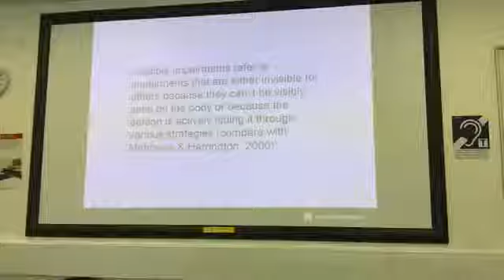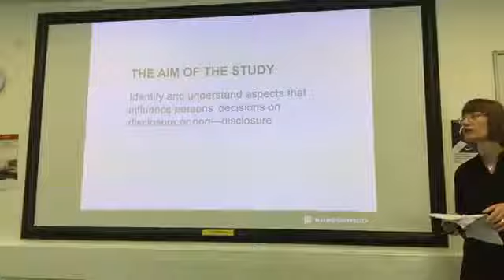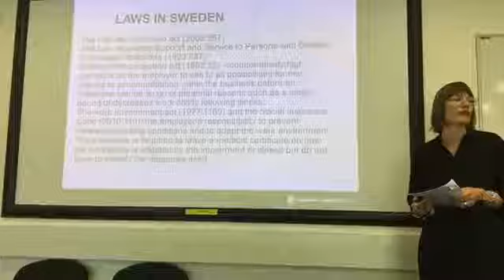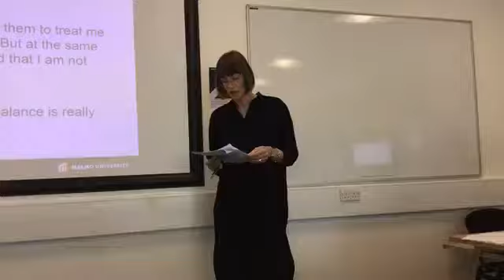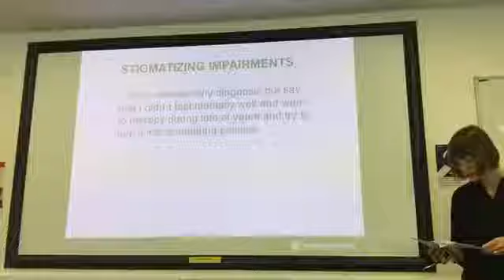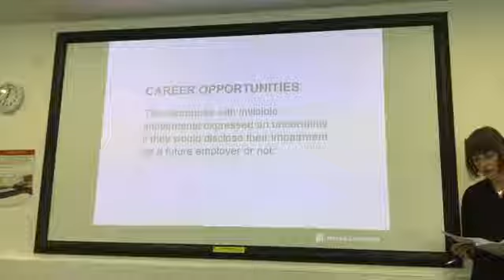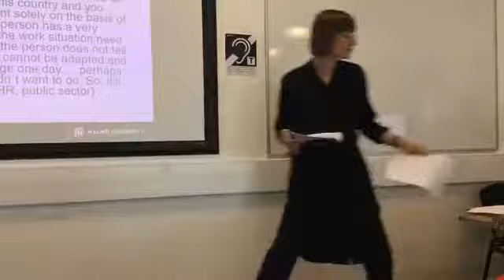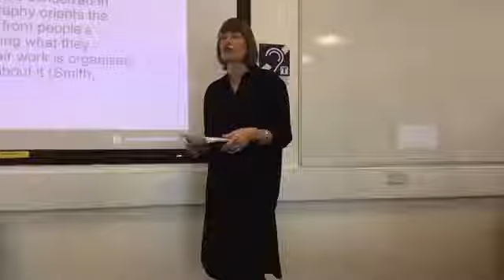Maria Norstedt, Invisible impairments in working life – different perspectives on disclosure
Maria Norstedt, Department of Social Work at Malmö University, Sweden, Presentation for the Disability Studies: Precariousness & Austerity Seminar, 6 June 2017, School of Education & Social Work, University of Dundee

The term invisible impairments refer to impairments that are either invisible for others because they can’t be visibly seen on the body or because the person is actively hiding it through various strategies. By studying experiences and practices of disclosure, earlier studies have illuminated how invisible impairments involve specific dilemmas compared to impairments that are visible. The focus of my study has been on factors that affect if, when, how and to whom persons disclose, or abstain from disclosing, their invisible impairments at work.

My presentation is based on this recently finished study. It has a qualitative approach. 17 semi-structured interviews have been conducted with persons who have invisible impairments and with persons who in their professional role handle questions on disability, impairments, sickness and rehabilitation at different workplaces. The results show that decisions on disclosure are influenced by the interviewees’ earlier experiences, stigmatizing impairments, colleagues and employers’ treatment, workability, controlling mechanisms, employment situation and view on future career. Despite reporting positive aspects of disclosure, the interviewees with invisible impairments expressed an uncertainty whether they would disclose their impairment for a potential future employer. Even though Sweden’s comparatively strong laws concerning employers’ responsibility and the law against discrimination, persons with invisible impairments experience their situation as precarious and uncertain. This could be understood in light of their earlier experiences but also norms on normality and adulthood (Priestley, 2003), controlling mechanisms and a discourse about “the wrong person at the wrong place”.

Maria Norstedt, PhD in Sociology, is a Senior Lecturer in the Department of Social Work at Malmö University, Sweden. She is interested in questions of power and inequality. This has led her to research areas such as disability studies, medical sociology, the sociology of the body as well as feminist theory. In her research projects, Norstedt has explored these questions by studying disabilities and working life. Her recently finished study Hidden impairments in working life. Different perspectives on disclosure (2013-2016) explore factors that affect if, when, how and to whom persons disclose, or refrain from disclosing, their invisible impairments at work. Her thesis (2011) focused on experiences and institutional practices on the way back to work after a stroke. The study was inspired by institutional ethnography, as it has been developed by Dorothy Smith and her colleagues.